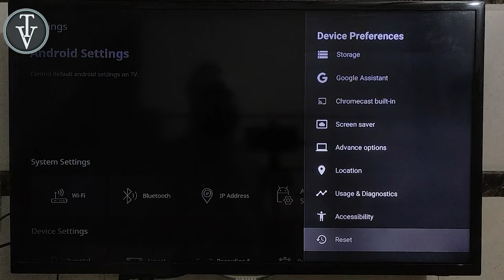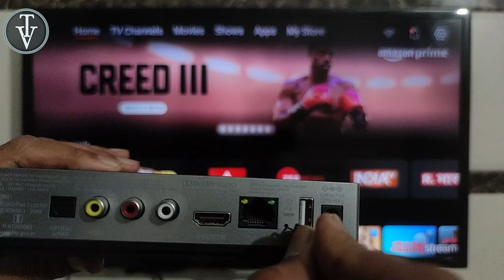नया एयरटेल Xstream बॉक्स रिसेट कैसे होगा ?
nye airtel xstream box ko reset krne ki process alag hai.
Isko hard reset kese krna hai chaliye dekhte hain

X96 X4 4GB/64GB Smart Set-top Box Android 11 Amlogic S905WX4 1000M Network Port Dual Wifi TV Box

H96 Max Android 11Box|  Rockchip 3566 | 8GB Ram 64 GB Memory | 8K Video